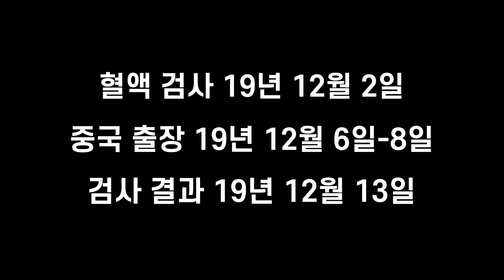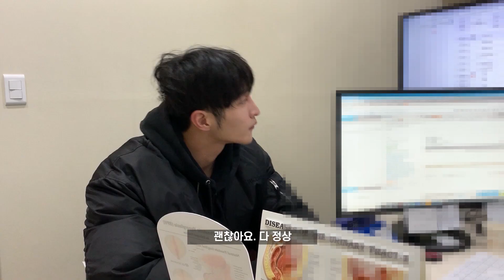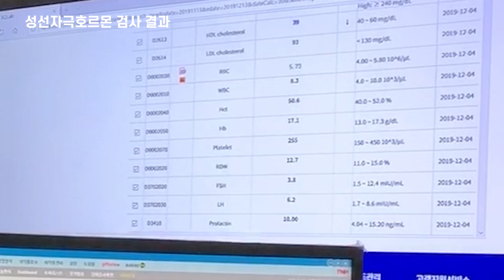[조준] 두번째 영상 공개 합니다. (성선 자극 호르몬)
검사결과지 바로 카메라로 찍어서 영상에 넣었습니다
솔직히 말해서 의사선생님이 말씀하시는
Lh수치 라던가 다른 전문 용어들은 아직도
잘 모르겠네요 그냥 의사 선생님이 하시는 말씀
편하게 듣고 왔습니다. 🤣